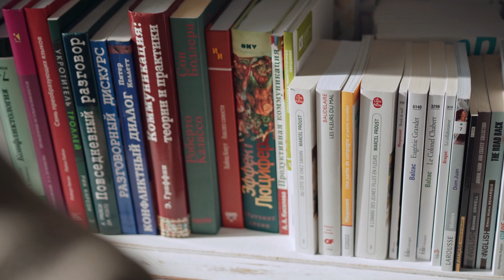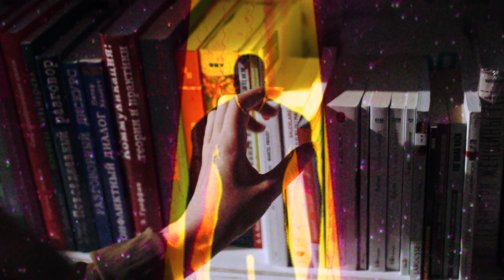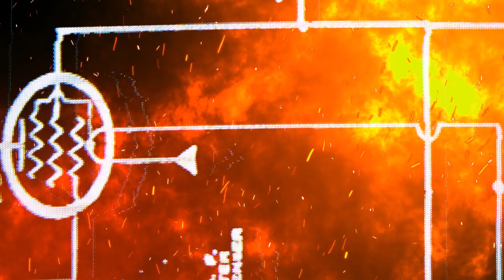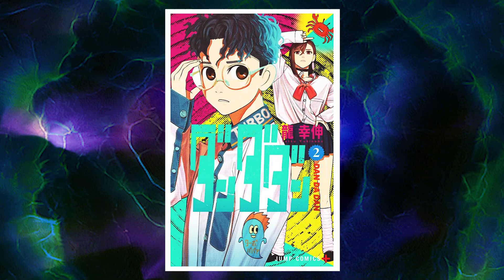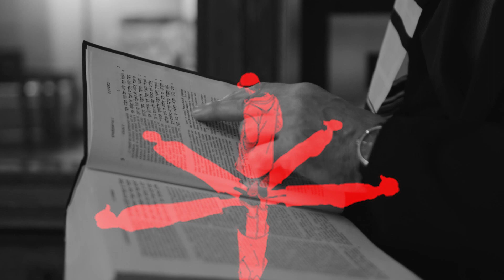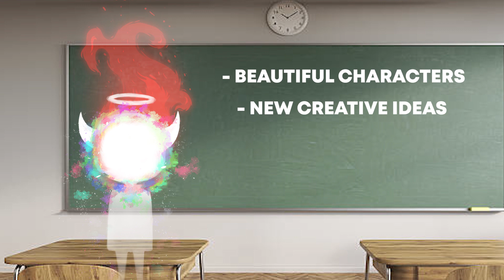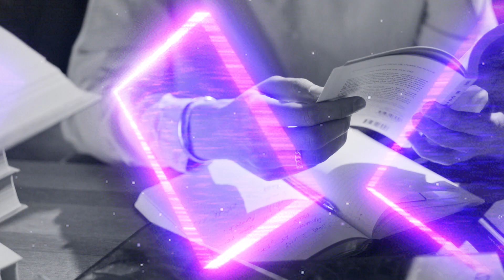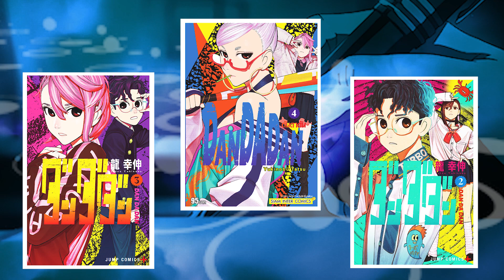This Manga Done The Impossible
Dandadan Manga Done The Impossible.